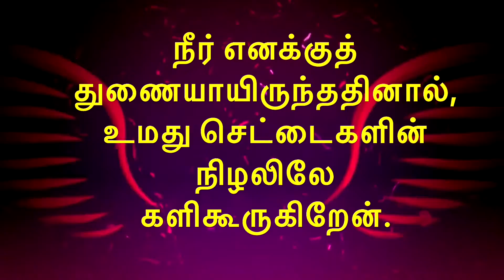Daily Bible Verse/ 06-12-2020/ இன்றைய வேத வசனம்/ Today’s blessing/ Watch this today and get blessed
Hi Dear friends, Daily Bible Verse 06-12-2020/ இன்றைய வேத வசனம்/ Watch this today and get blessed/ Tamil Bible verse/ Today Bible verse/ Bible verse for today/ God’s word for today/ what is the bible verse for today/ Morning Bible verses to start your day/ TOdays Blessing/ morning meditation/கடவுள் அன்பு /Way of God/The God’s protection/ Please share it with your loved ones/ May God bless you abundantly